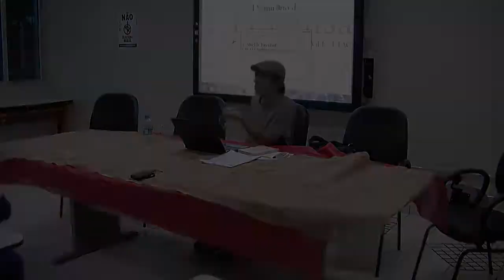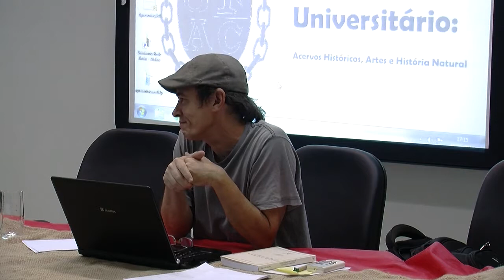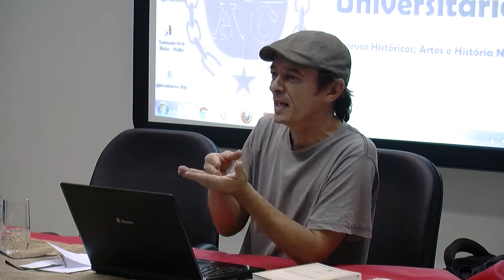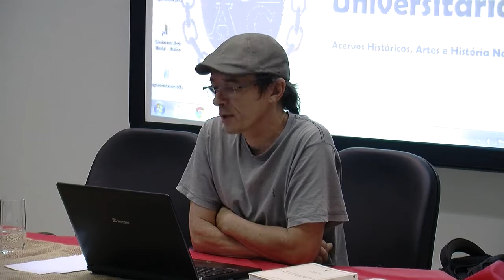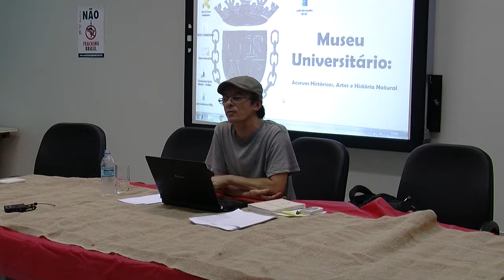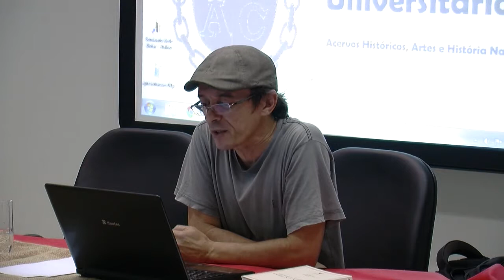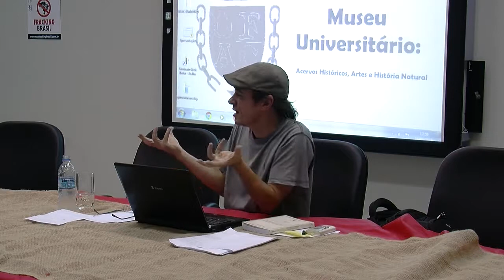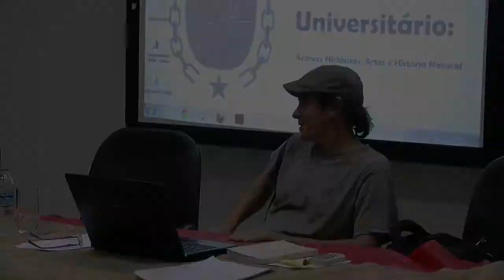A Amazônia acreana como narrativa por Gerson Albuquerque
Este vídeo faz parte das palestras realizadas na 14ª Semana de Museus, Museus e Paisagens Culturais realizada no Campus da Universidade Federal do Acre no período de 16 a 22 de maio de 2016.
Museu Universitário: Acervo Histórico, Artes e História Natural.
A Amazônia acriana como narrativa: olhares políticos e marcos fundadores.
Prof. Dr. Gerson Rodrigues de Albuquerque.